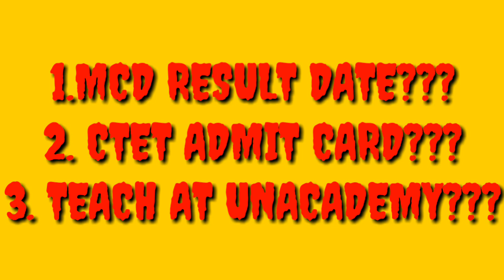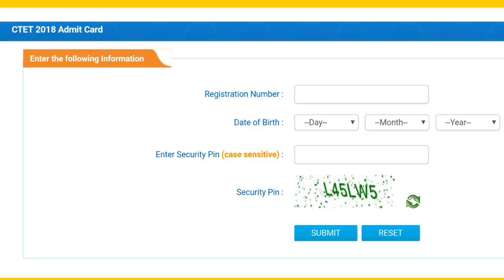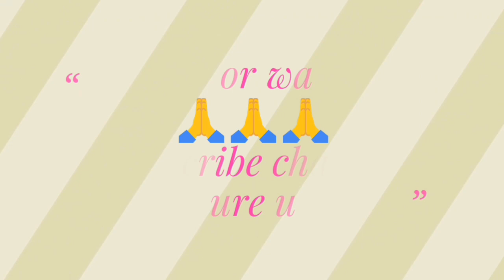MCD RESULT DATE (EXPECTED). CTET ADMIT CARD.